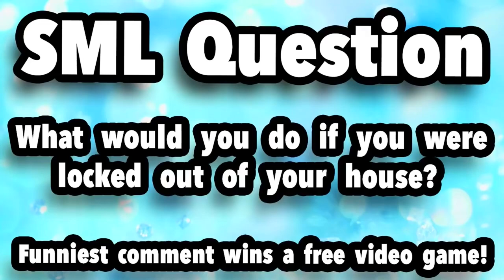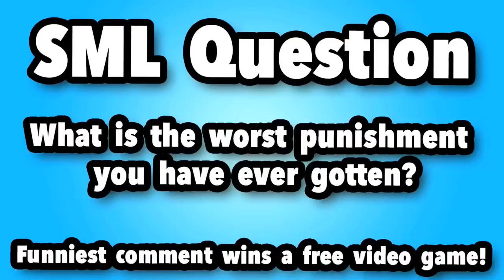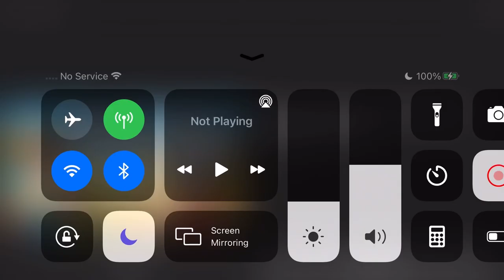SPL Movie: Locked Out